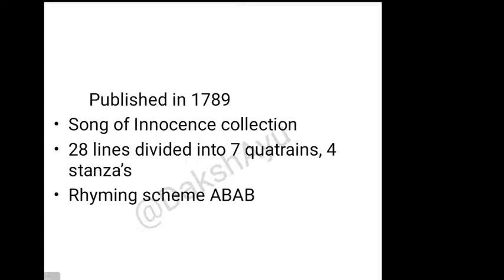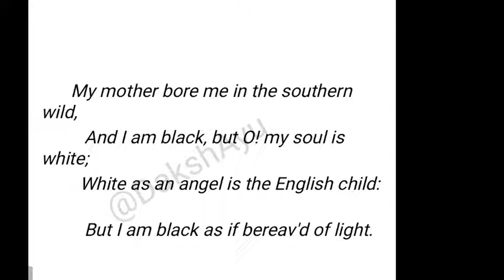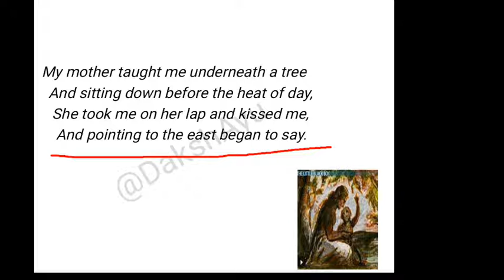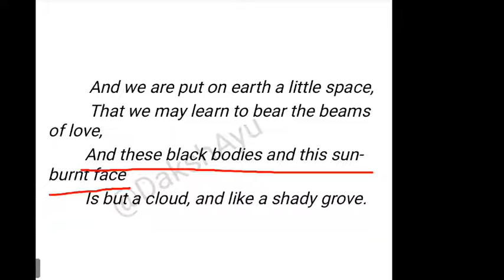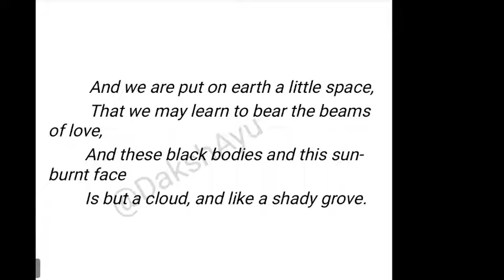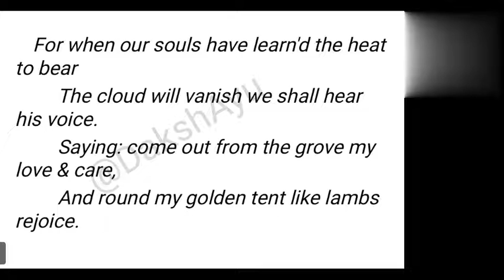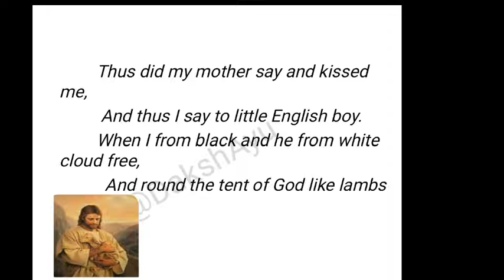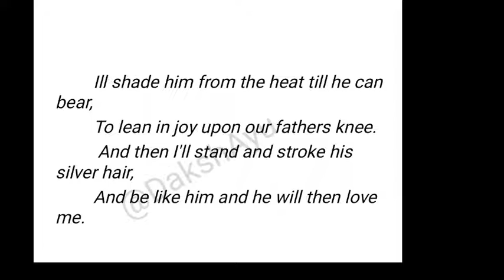The Little Black Boy in Hindi translation completely line by line @DakshAyu English Literature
follow for the English Literature
complete details about each and every topic with Hindi translation

‎@DAKSHAYU English Literature Zone 📚